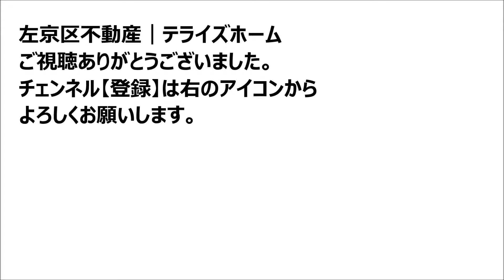【左京区不動産】岩倉幡枝町【岩倉南小学校区で不動産を探す】左京区の不動産はテライズホーム